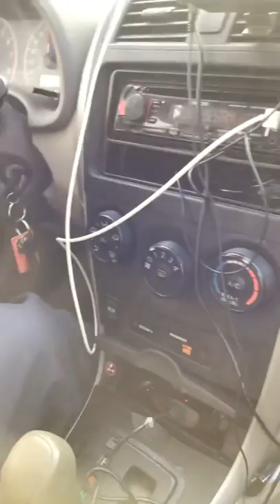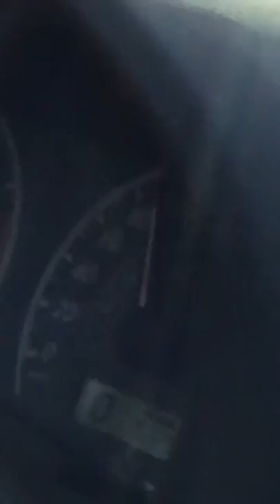A boring ride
A video of my ride to Halifax